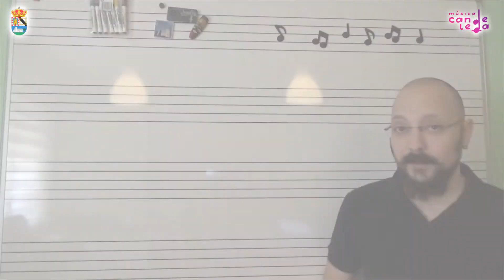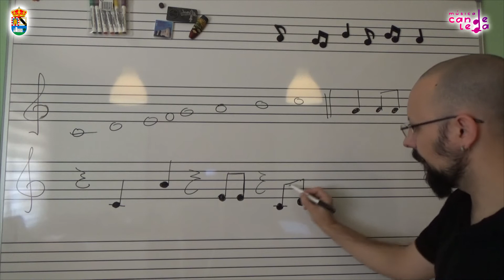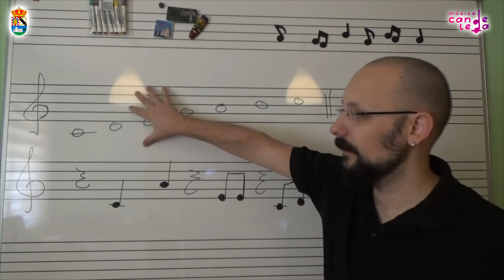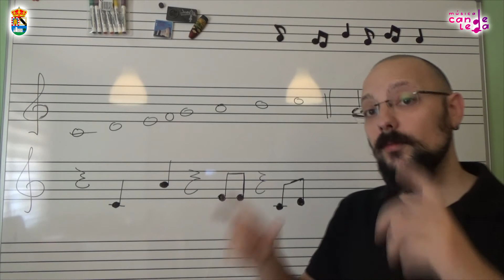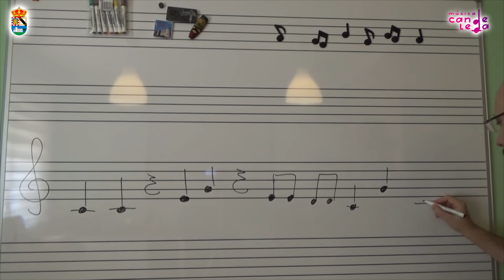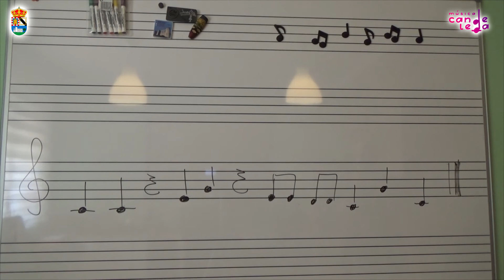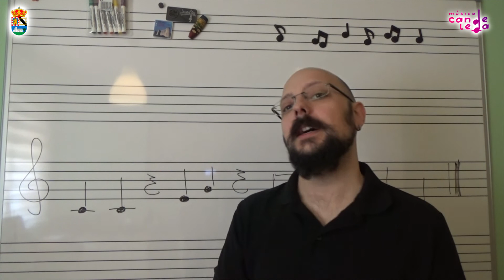Solfea las Notas - 6 años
Estos videos están destinados al estudio de los alumnos de la Escuela Municipal de Música de Candeleda. ¡A por ello!